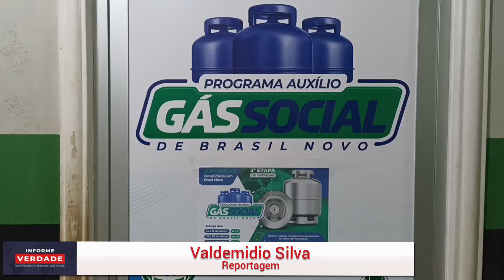TERCEIRA ETAPA DO PROGRAMA AUXÍLIO GÁS COMEÇA A SER PAGO NESTA QUINTA FEIRA EM BRASIL NOVO